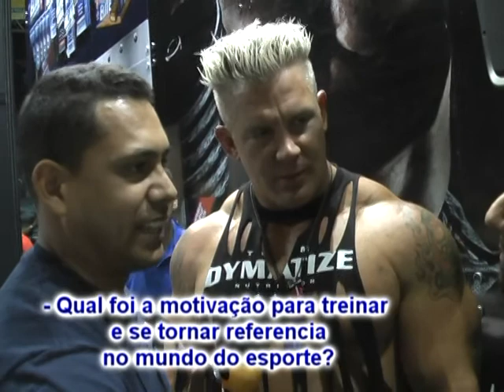Mundo Fitness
Visitamos a Feira Fitnes , de Nutrição de Artes Marciais, a Rio Sport Show Foi Realizada no Pier Mauá, no centro do Rio de Janeiro.
Evento foi realizado em agosto de 2012, e contou com a Presença de Várias celebridades do mundo Fitness, tais como Lutadores do UFC Wanderlei Silva ( Cachorro Louco) , ex BBB Michele e Atletas do halterofilismo.
Confiram...